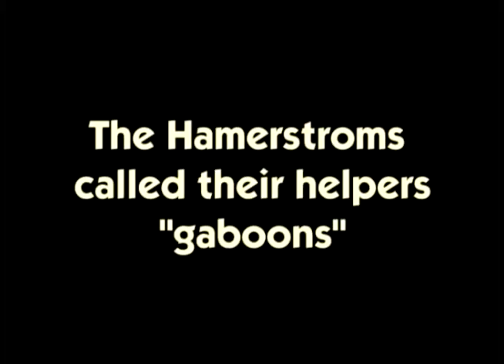Interview with Fran Hamerstrom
Memories of Professor Aldo Leopold recounted by his only female graduate student. August 12, 1996 in Plainfield, Wisconsin.